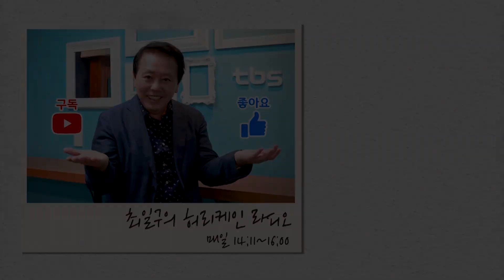[허리케인] 신중했던 이낙연 전 총리, 출마 선언 까닭은? | 최일구의 허리케인 라디오, 무거운 녀석들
묵직하게 시사를 알아보는 시간 '무거운 녀석들'!
매주 월,화,목,금만 진행되던 이 코너를, 이제 수요일에도 만나보실 수 있습니다😀
매주 수요일은 다가오는 총선을 겨냥한 '무거운 녀석들 정치판 에디션'으로 진행된답니다!

매주 수요일은 배종찬 소장과 박연미 기자와 함께하는 '무거운 녀석들',
매주 월, 화, 금요일은 배종찬 소장, 정상근 기자와 함께하는 '무거운 녀석들',
매주 목요일은 배종찬 소장, 박지훈 변호사와 함께하는 '무거운 녀석들'과 함께하세요!

1.  법무부, 검찰에 중간 간부급 인사를 전격 단행 (02:02~)
2.  이낙연 전 총리, 종로구 출마 선언(12:25~)